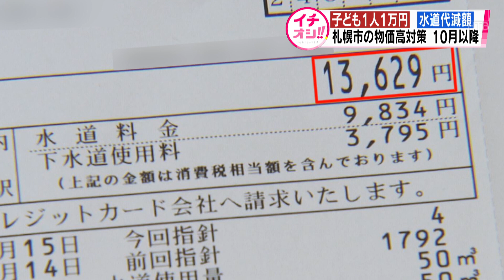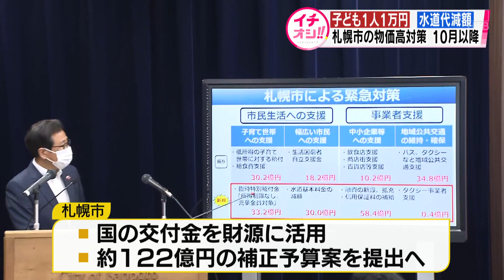札幌市 水道基本料金２カ月無料 子どもいる世帯に給付金 物価高対策打ち出すも市民の反応はいまいち？